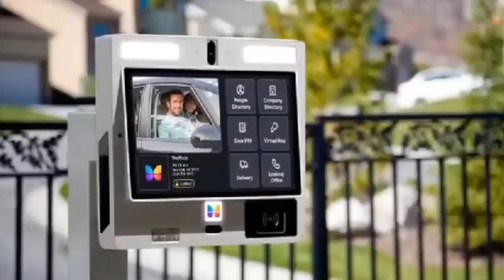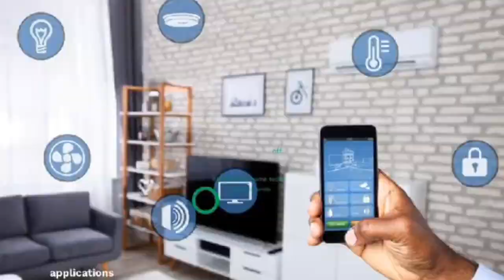Sandra Boateng exposes Ghanaian pastors ,reveals why she has not been to church for 3years